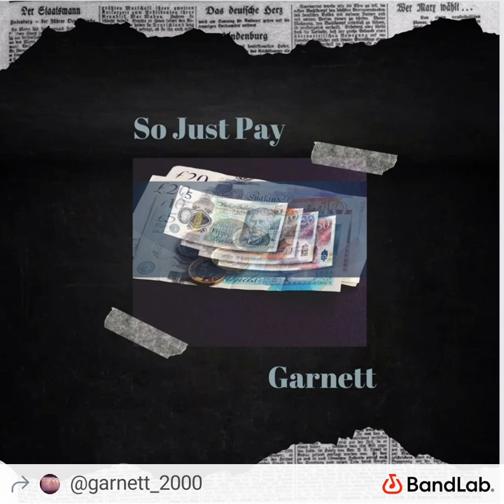So Just Pay by Garnett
So Just Pay
{Garnett}

You Don't Seem to be
Listening
"Pay, pay, pay"
So just pay what you own
To this world
So just pay
Why don't you
Just pay, what you own

Own to this whole world
So just pay

"Pay, pay, pay"

Why you just
Pay what you own
To the world
They are suffering
More than enough
Then they can
"Pay, pay,  pay"
"Pay, pay, pay"

On just vibes, just
"Pay, pay," what you own to this
World, so just pay, what you own
To this world,  so just pay what you
Own to the people of pay!

Pay what you own to this
World

World
So just pay
Pay what you own to the
Citizens of the very
World,  who are suffering
Pay
So just pay
Why don't you just
Pay

Pay
So pay what you own
So just pay

Pay

Own to the
Citizens of this world

To the people
Just pay

"Time is ticking so
Pay, pay, pay"

Pay, pay, pay time
Is ticking so
Pay, pay, pay"

So pay

On your lies & skull duggery for Truth..

Discripation: "The Stroy Behind Lyrics." ~ Garnett2000 UK Musician ✍🏾 @AWAL
This Single is written in regards to the importance payment being delivered. In the amount and required timescale which individuals would require for example Special Educational Needs and Public Sector.